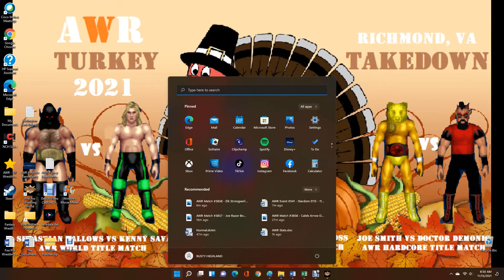AWR Match #3859 : Adrenaline vs Percy Lane | Stardom E115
3 Star Match
11/15/2021
Phoenix, Arizona